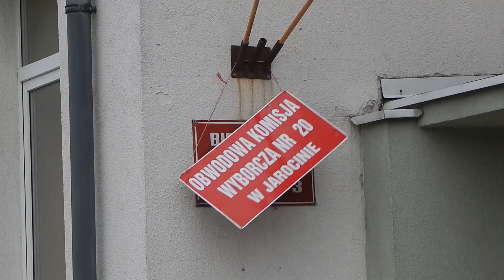Wybory samorządowe w Jarocinie. Fruwająca tablica